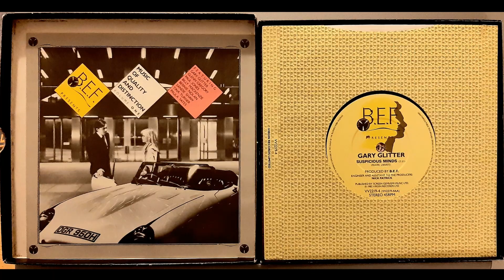𝐆𝐚𝐫𝐲 𝐆𝐥𝐢𝐭𝐭𝐞𝐫 - 𝐒𝐮𝐬𝐩𝐢𝐜𝐢𝐨𝐮𝐬 𝐌𝐢𝐧𝐝𝐬 : 𝐕𝐉`𝐏𝐈𝐂-𝐄𝐃𝐈𝐓 𝟐𝟎𝟐𝟏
Here we have Gary doing a killer version of this classic, a first for the glitter band too... This is the only song Gary actually studio recorded with a full Glitter Band. ENJOY GLITTER FANS. !!!